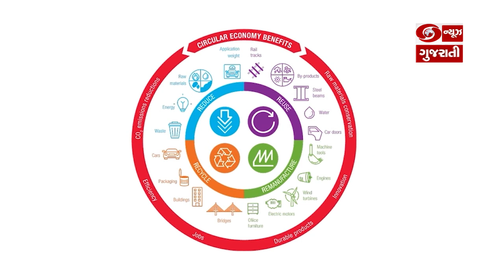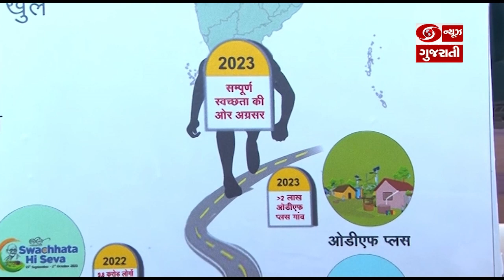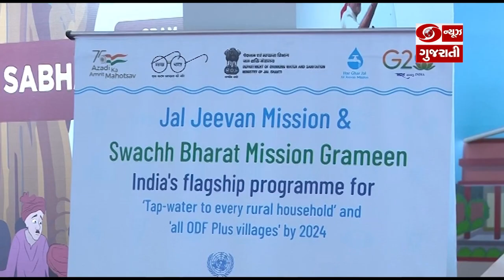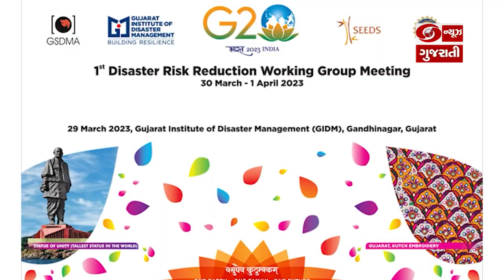Natyakala| G20 Enviroment working group| DRR| Conjunction of five planets| Good News Gujarat|Ep. 237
1)જાણીએ નાટ્ય કલાની અતિથિ આજની સફર વિશે

2)જાણીએ ગાંધીનગરમાં આયોજિત થયેલ જી-20 ની એન્વાયરમેન્ટ વર્કિંગ ગ્રુપની બેઠક ના  મહત્વના મુદ્દા

3)જાણીએ આપત્તિ વ્યવસ્થાપનમાં ગુજરાતની ભૂમિકા અને જી-20 અંતર્ગત ડિઝાસ્ટર રિસ્ક રિડક્શન વર્કિંગ ગ્રુપની બેઠક વિશે

4)જોઈએ અને જાણીએ અદભુત ખગોળીય ઘટના -પાંચ ગ્રહોની યુતિ વિશે